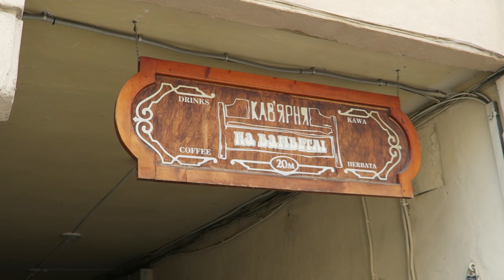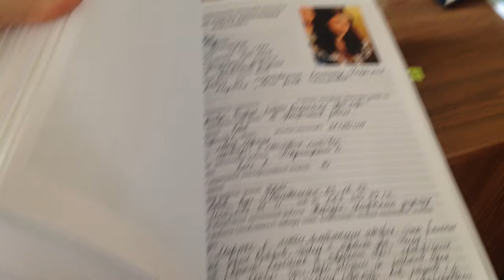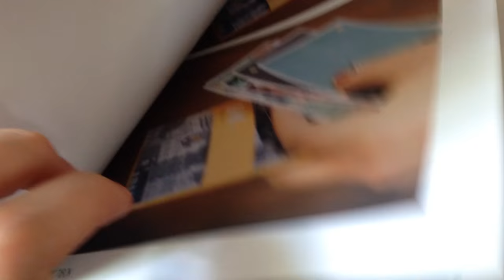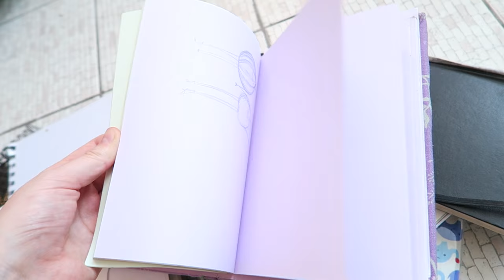МАГИСТРАТУРА, ЯЗЫКИ, ДИПЛОМНЫЕ РАБОТЫ ПРЕДКОВ | Vlog 5.07.2016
Получился небольшой влог с ответами на часто задаваемые вопросы. Всем хорошего дня!)

 На моем канале есть еще видео об иллюстрации, speedpaint, DIY, заполнении дневника Wreck This Journal и всякие разговорчики на "высокие темы")

Музыка — Frank Sinatra - Come fly with me (Fraks Remix)